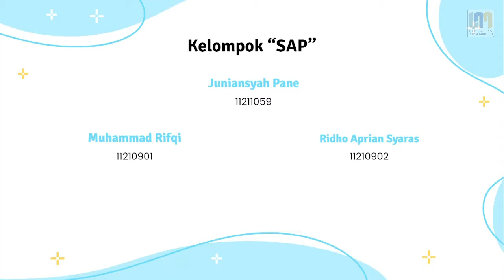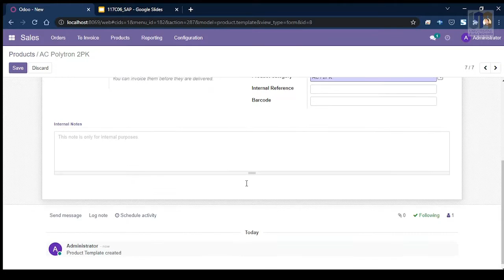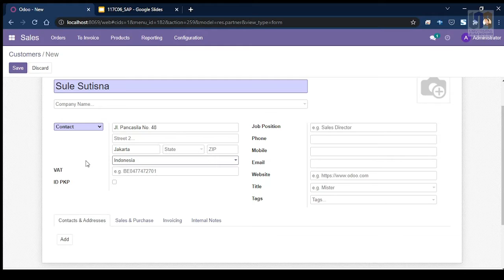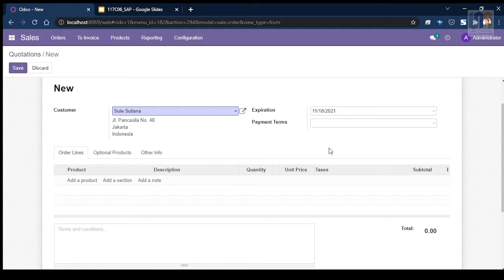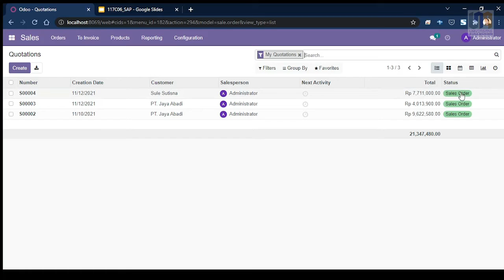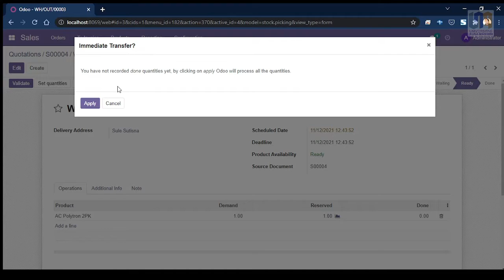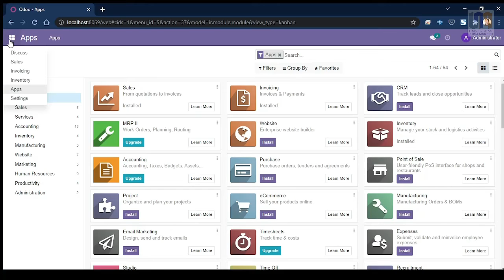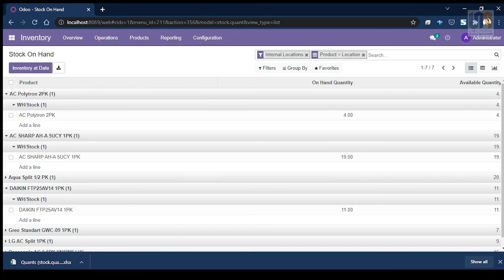Pengoperasian Aplikasi Odoo Untuk Penjualan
Presentasi cara pengoperasiaan aplikasi ERP Odoo untuk penjualan AC pada Central Elektronik sebagai pemenuhan tugas mata kuliah Enterprise Resource Planning pada Universitas Nusa Mandiri, jurusan Sistem Informatika, kelas 11.7C.06 tahun 2021

Kelompok "SAP":
11211059 - Juniarsyah Pane
11210901 - M. Rifqi
11210902 - Ridho Aprian Syaras
11211004 - Rafikar Rafik
11211122 - Roy Andika